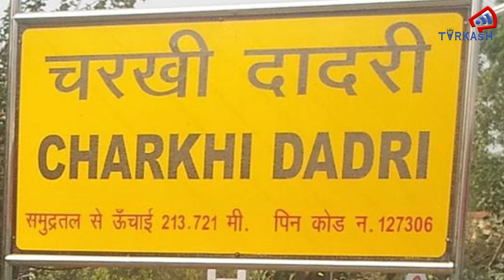राजनीति के टर्फ पर खेल रहे ये खिलाड़ी, साइना भी हुई शामिल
खेल के क्षेत्र में दुनिया भर में भारत का परचम लहराने वाली पद्मश्री साइना नेहवाल ने बीजेपी की सदस्यता ली। आइये देखते हैं और कौनसे ऐसे अन्य खिलाड़ी हैं जो फ़िलहाल राजनीति में भी अच्छा काम कर रहे हैं।

TARKASH में आपको मिलेंगी करंट अफेयर्स, बॉलीवुड, स्पोर्ट्स, सेलेब्रिटी और पॉलिटिक्स की खबरें और उनके पीछे की कहानी. खबरों के साथ प्रेरणादायक कहानियां और विभिन्न मुद्दों पर एक्सपर्ट्स की राय. इन स्पेशल स्टोरीज़ के लिए जुड़े रहें हमसे.